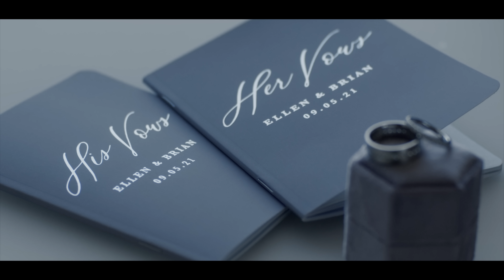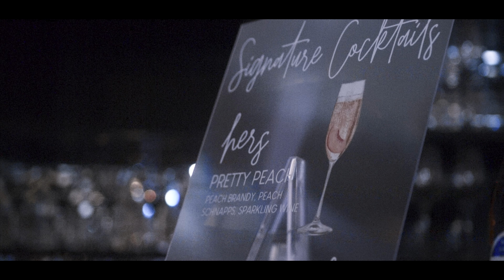The Wedding | Ellen and Brian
On September 5, 2021, we got married at the Ritz-Carlton Los Angeles. Thanks to all of our friends and family who were part of our wedding and thanks for everyone’s warm wishes!

Huge thanks to all of our wedding vendors who made this event possible!

Officiant: Mark Sevillano Jr

Our wedding followed COVID-19 regulations and protocols required by the country/state/county, and all guests were fully vaccinated.